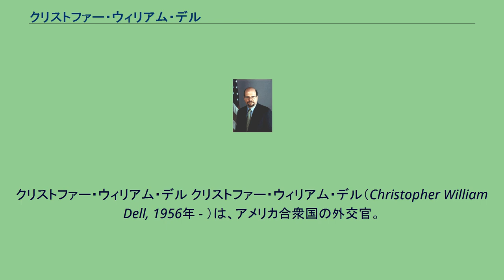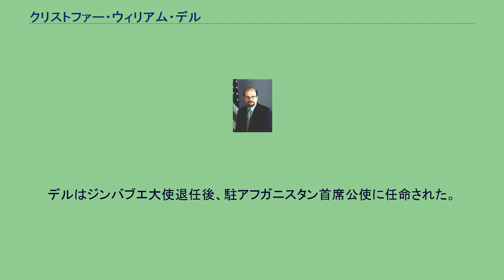クリストファー・ウィリアム・デル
クリストファー・ウィリアム・デル クリストファー・ウィリアム・デル（Christopher William Dell, 1956年 - ）は、アメリカ合衆国の外交官。
国務省に所属する職業外交官であり、駐アンゴラ大使（2004年-2007年）、駐ジンバブエ大使（2007年-2009年）を務めた。
クリストファー・ウィリアム・デルは1956年に誕生した。
デルは1978年にコロンビア大学コロンビア・カレッジを優等で卒業し、文学士号を取得した。
デルは友愛会ファイ・ベータ・カッパに所属した。
デルは1980年にオックスフォード大学ベリオール・カレッジを卒業し、国際関係学の修士号を取得した。
大使公邸前でアメリカ独立記念日の祝賀挨拶をするデル大使 デルは2004年7月2日に駐ジンバブエ大使に指名された。
デルは同年9月2日にジンバブエの首都ハラレで信任状奉呈を行い、大使に着任した。
デル在任中の2005年5月、ジンバブエ大統領ロバート・ムガベは強制退去政策「ゴミ一掃作戦」を実施し、貧困層住宅地域の住居や小規模店舗などを破壊した。
アメリカ合衆国はこの政策を非難し、アメリカ連邦議会は抗議決議を実施した。
デルは連邦政府の抗議文をジンバブエ政府へと送付し、「もはや人民には、失うものは何もなくなった。人民は政府に畏怖の念を抱けない。大統領に対する反対意識は、臨界点に達している」と警告した。
ジンバブエの「ゴミ一掃作戦」やジンバブエ国内の非人道的状況により、アメリカとジンバブエの関係は悪化した。
アメリカはこの責任について、ジンバブエ国内の公務員の腐敗と不始末の結果であると非難した。
加えてアメリカは、2004年の年次報告書でジンバブエを「人権の虐待者」と言及した。
両国間の緊張関係の結果、デルはジンバブエ政府の不満の矢面に立たされることになった。
2005年10月中旬、デルはハラレ植物園の制限区域に立ち入ったとして拘留を受けた。
2005年10月末、デルはムタレで開催された公開講座において、国内の食糧不足の原因は汚職にあると指摘した。
一方、ジンバブエ政府は食糧不足について「外国からの経済制裁が原因」と述べた。
デルは2005年11月8日にムガベ大統領からの呼び出しを受け、「地獄に落ちろ」と罵りを受けた。
翌日、デルは協議のためアメリカに呼び戻された。
その後デルは、再びジンバブエへと戻った。
2007年3月11日、ジンバブエ警察は首都ハラレでのデモ活動を制圧し、抗議者の1人を銃殺した。
また民主変革運動のモーガン・ツァンギライ議長など多くの野党指導者を拘束し、拷問を加えた。
デルはこの事件に対して、ジンバブエ政府への非難を公式に示した。
2007年3月19日、ジンバブエ外務大臣スンバラシェ・ムンベンゲグウィはムガベ大統領の命令を受けて、デルをはじめとする西側諸国の外交官を呼び出した。
そしてムンベンゲグウィ外務大臣は西側諸国の外交官に対して、ジンバブエ国内事情への干渉を止めるよう公式警告を発し、その受理を求めた。
デルはムンベンゲグウィ外務大臣に対して質問の機会を求めたが、ムンベンゲグウィ外務大臣はそれを拒否した。
そのためデルは退席し、デルはこの会議について不快感を表した。
またデルは会議を撮影していたジンバブエ国営メディアに対して、「ごまかしに過ぎない」と述べた。
デルは同日中にハラレを離れ、ロンドンへ移動した。
アメリカ国務省はデルについて、近日中にジンバブエへ戻るだろうと公式に伝えた。
2007年7月14日、デルはムガベ大統領に別れの辞を告げることなく、ジンバブエ大使を離任した。
ジンバブエ国営ラジオはデルが失望の念を抱いていると報じ、デルはムガベが現在もなお大統領を務めていることに不満を示した。
デルはジンバブエ大使退任後、駐アフガニスタン首席公使に任命された。